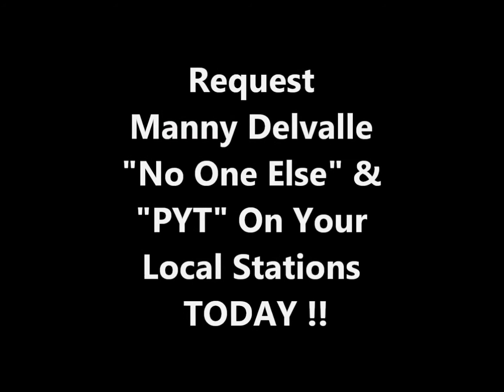Manny Delvalle Performs "Kryptonite" w/ Loot @ Club Rebel in NYC